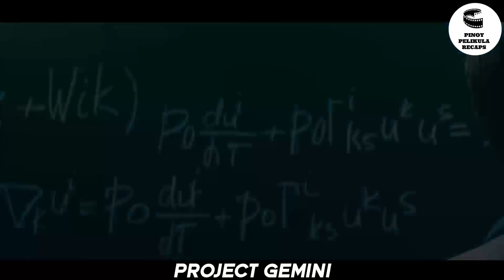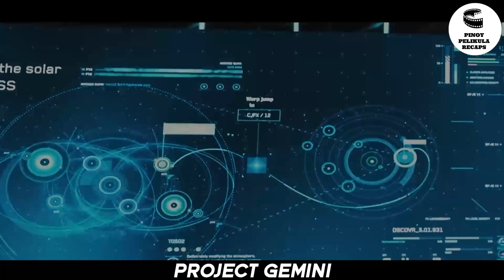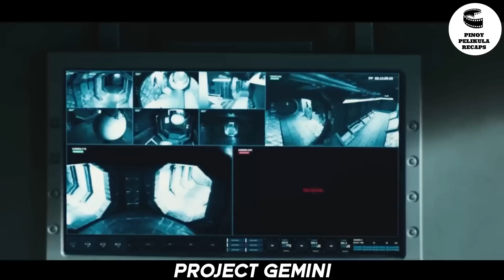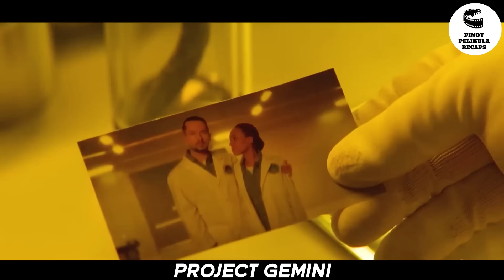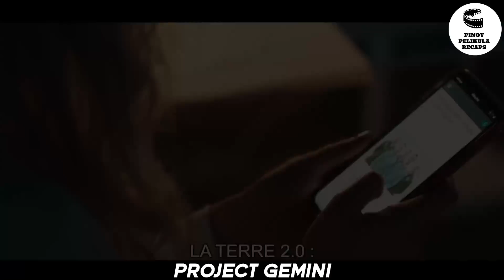NAGLAKBAY ANG MGA ASTRONAUT SA IBANG PLANETA NGUNIT NAPADPAD SILA SA NAKARAAN 4 BILLION YEARS AGO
Plot:
Sa panahon ng isang misyon sa kalawakan na ipinadala upang i-terraform ang isang malayong planeta, ang misyon ay nakatagpo ng isang bagay na hindi alam na may sariling plano para sa planeta.

MORE TAGS:
Tagalog Drama Recap
Pinoy Pelikula Recaps
Oppa Recap
Ricky TV
kmjs
kapuso mo
jessica soho
Movie recaps in tagalog
Movie Recaps
movie summary in tagalog
Movie summary
Movie Recap
movie review
movie summary
movie trailer
horror movie review
full movie
Daniel
trailer
daniel CC
Daniel CC movie review
Netflix
Story Recapped
Story
Recapped
Movie recaps
horror stories
mr. nightmare
creepypasta
creepy stories
true horror stories
horror
scary
detective recapped
movie review
movie summary
movie trailer
full movie
Daniel
trailer
daniel CC
Netflix
Story Recapped
Story
Recapped
Movie recap
Story recap
Movie recaps
horror stories
mr. nightmare
creepypasta
creepy stories
true horror stories
horror
scary
Movie summary
Movie Recap
movie review
movie summary
movie trailer
horror movie review
full movie
Daniel
trailer
daniel CC
Netflix
Story Recapped
Story
Recapped
detective recapped
Tagalog movie recaps
movie recap tagalog
Pinoy Recap
Mystery Recapped
Cinema summary
JemTV Ph
Ry Movie Recaps
Ry Anime Recaps
OH TAGALOG MOVIE RECAPS
Moview PH - Tagalog Movie  Review
Tinagalog Movie Recap
AgNus Project
Tagalog Flix Recaps
Pinoy Recap
OH ANIME RECAPS TAGALOG
Movie Pinoy Recap
Story Movie Recap
Chinese Movie Recap
Pinoy Recap King
Tagalog TambayanTaglish Movie Recap
PINOY MOVIES SUMMARY
TAGALOG MOVIE RECAPPED
MisterGoodVibes Shorts
tagalog dubbed
new movies 2022
movie review tagalog
movie recap
movie recap tagalog
korean movie
pinoy recap
best action film
full pinoy movie
pinoy tagalog movies
pinoy movies
new film 2022
tagalog movies
pinoy movies online
tagalog full movie
comedy videos
pinoy tambayan movies
watch filipino movies online
comedy movie
netflix movies
action movie
comedy movies
pinoymovieshub
comedy video
fantasy
big mouth tagalog
film
kmjs
jp amazing stories
movie summary tagalog voice
Summary
2022 movies
daddy
Nakatakas Si Chang-ho
monyo
tagalog playback
kai recaps
adobo movie recaps
movie pinoy recap stories
drama film
drama korea
pinoy tagalog movies filipino movie recap
tagalog action movie
ghost stories
ghost hunting
Yoo Seung-Ho
Chae Soo-Bin